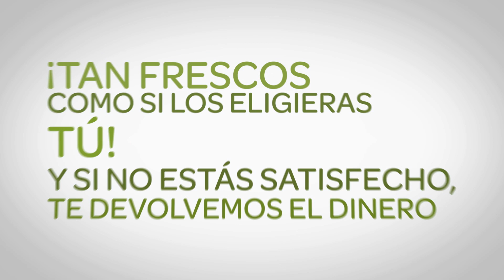Supermercado Online de Carrefour - Productos frescos - Garantía de frescura.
En el Supermercado Online de Carrefour preparamos tu pedido seleccionando los productos frescos como si lo hicieras tu mismo, comprobando la fecha de caducidad y frescura y eligiendo el mejor producto disponible. De este modo te garantizamos el tiempo que el producto permanecerá fresco en tu casa.
Por ello te indicamos junto al artículo en la web (carnes, pescados, frutas, verduras, panadería y platos preparados) un icono que te informa del tiempo que el producto estará fresco incluyendo el día de la entrega del pedido en tu casa.Y si no estás conforme con la frescura de los artículos, te devolvemos el dinero.